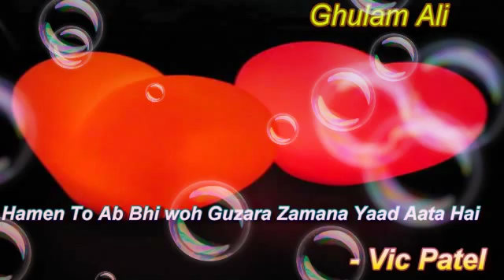December 8, 2019